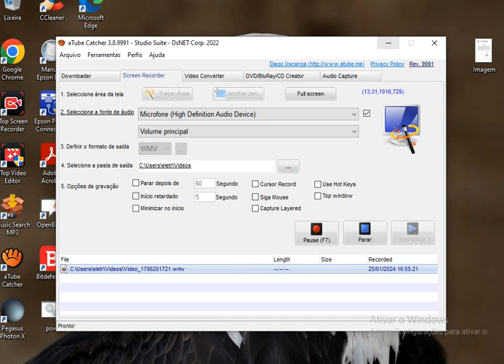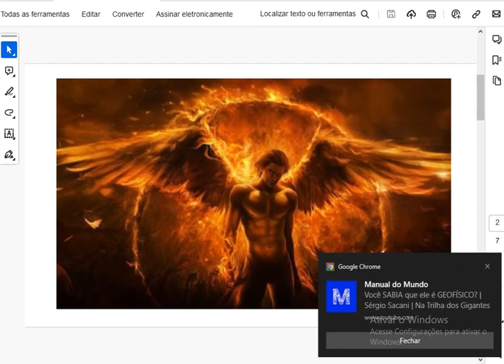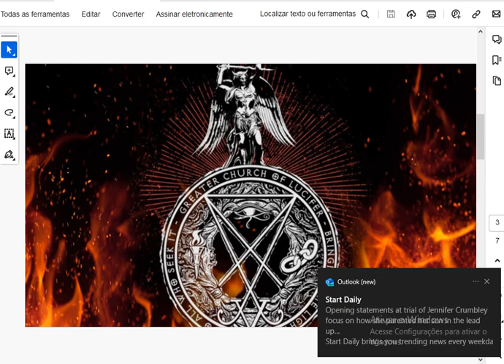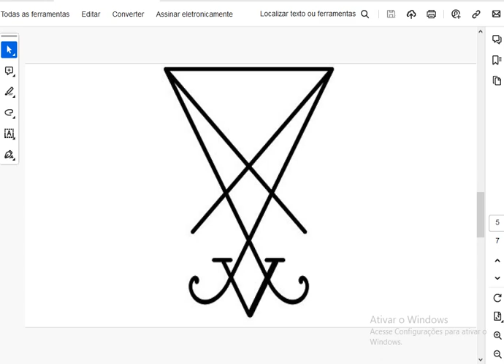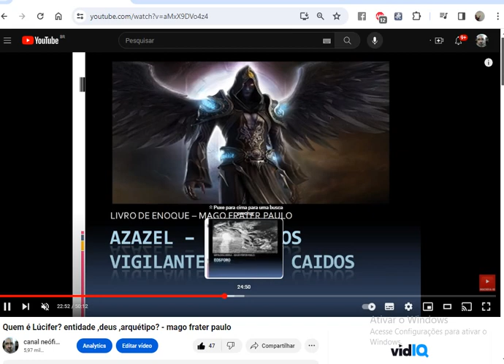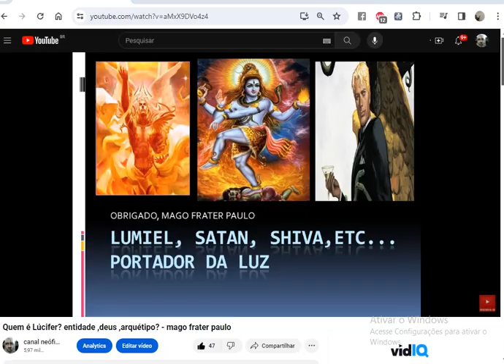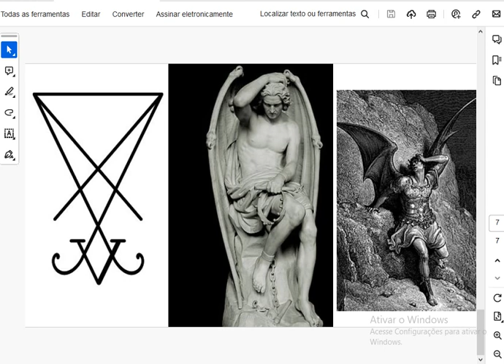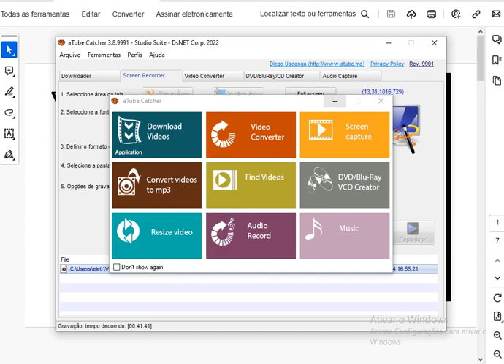EU SOU LUCIFERIANO? - MAGO FRATER PAULO